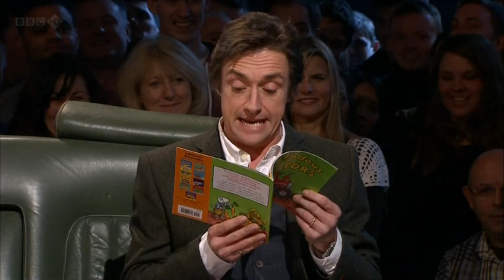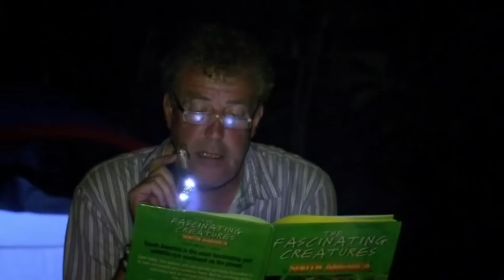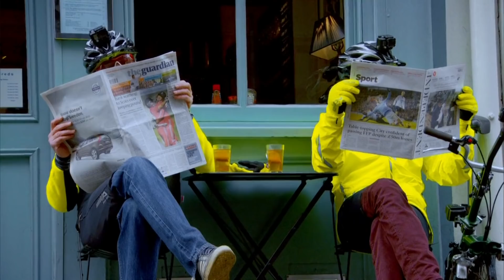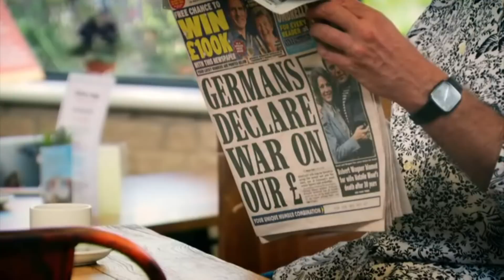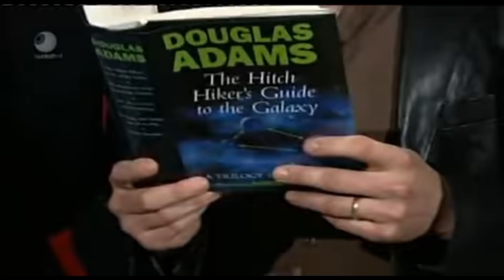Hammond, Clarkson and May Reading Compilation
Top gear and grand tour stars reading books, newspapers and translation books. it also includes the stig trying to read

Episodes:
tremendous tractor 19.1
gt86 19.3
Bolivia night camp
gt3.13
15.2 translate
14.1
combine harvester 16.5
bike ad 21.5
top gear outback book 22.2
19.6
Burma bridge river kwai
London race stig 10.5
st Petersburg 22.1
22.5 Peugeot newspaper
gt Madagascar
outtakes (don't know where it's from)